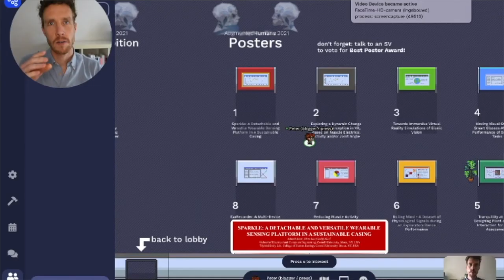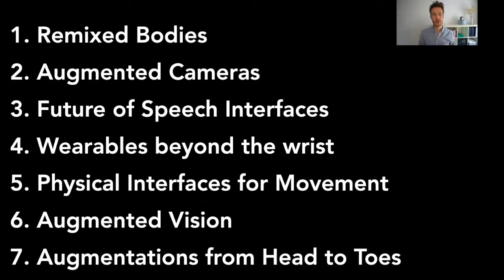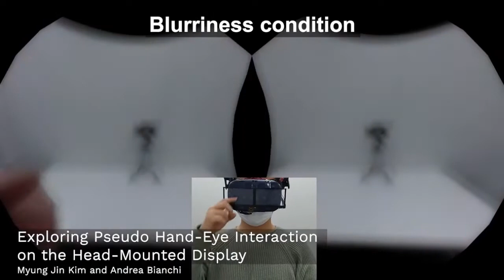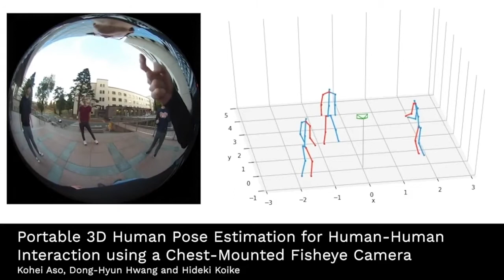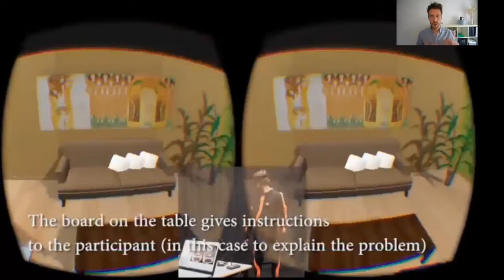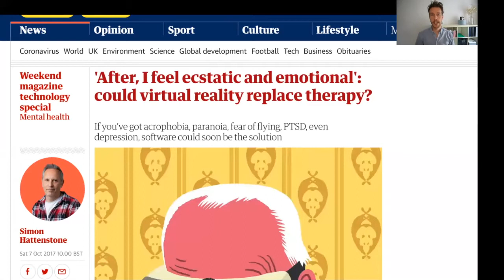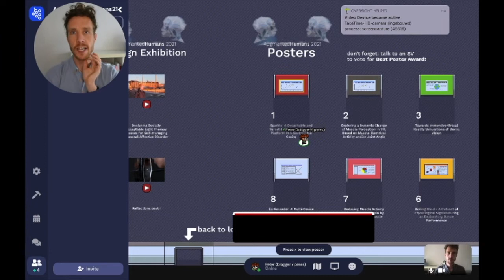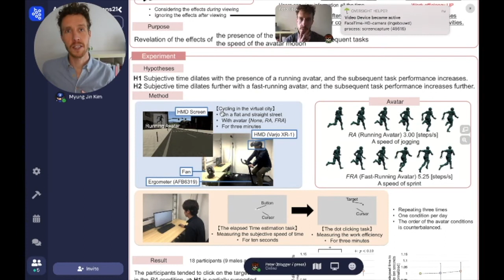AUGMENTED HUMANS - Insights from the Conference 2021 | Peter Joosten MSc.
Augmented Humans. Insights and ideas from the Augmented Humans conference 2021, like virtual embodiment, motor-, sensor- and cognitive augmentations, trends in this research domain and much more!

Content:
0:00 Start
0:32 Introduction of human augmentation
1:39 Topics and technologies
5:18 Opening Keynote professor Mel Slater, University of Barcelona about VR
8:16 Closing Keynote professor Pattie Maes, MIT about cognitive augmentation
13:07 Gathertown: interactive platform for networking and more
15:37 Interview with Pedro Lopes, University of Chicago (part of organizing committee)
15:55 Geography of researchers (dominant in Japan, Germany, Finland and USA)
20:32 Trends and surprises in the conferences
25:48 Closing remarks
27:03 End